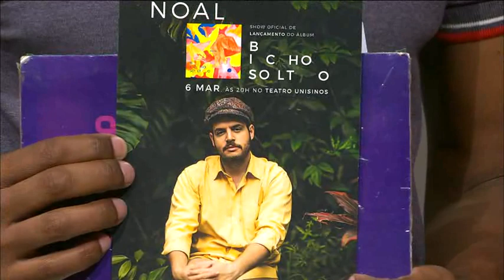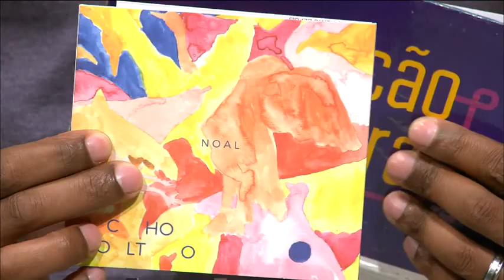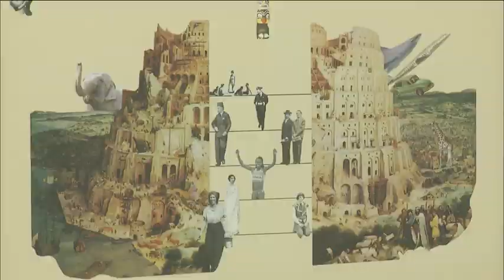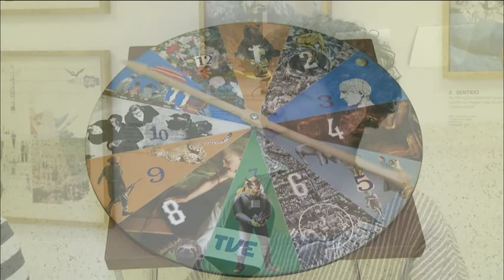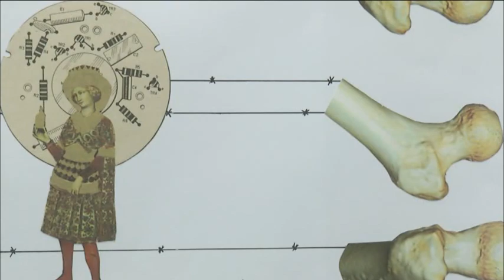Estação Cultura | 18/02/2020